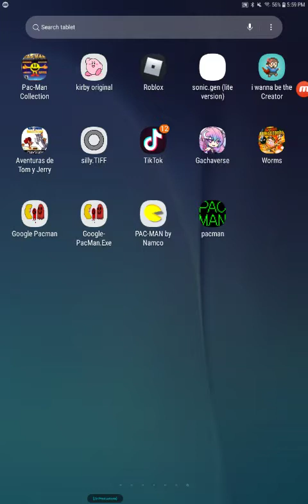Me Playing The Really Oldest Pac-Man APK Game (Sorry If Some Sprites Look Broken and Messed Up)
I Made This Video Cause Why Not. If You Want To Get This APK Game Or Try To Fix The Sprites Of The Game Then Here's The Link: